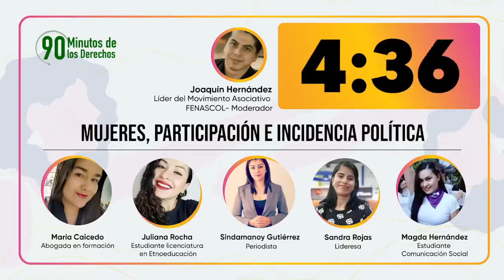Debate: Mujer, incidencia y participación política.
90 Minutos de los Derechos: Mayo 26 2022
Mujer, incidencia y participación política.